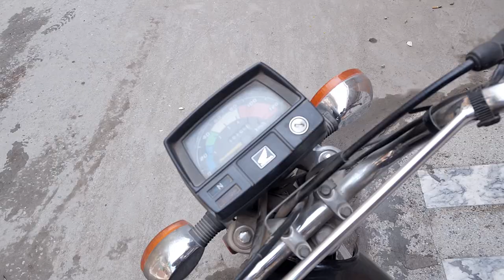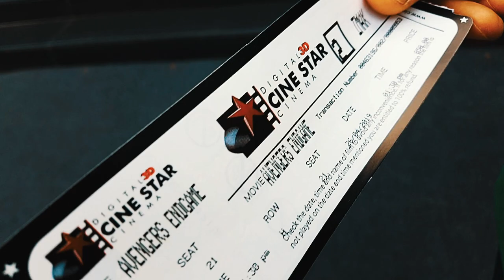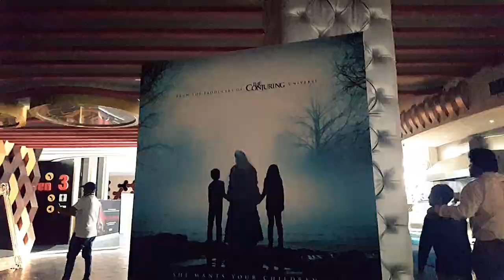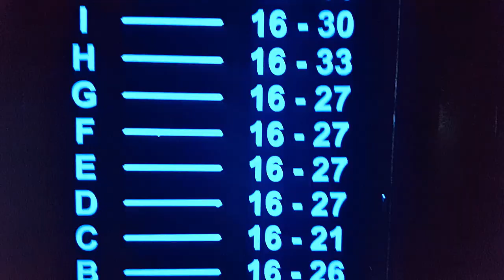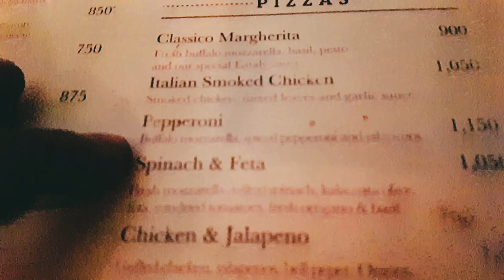Cinestar Imax Lahore & Lunch @ Eataly Ristorante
Its Done!!!
Ticket cost Rs.850/- per person
3d Glasses (separate) for Rs.350/-.

So it was Friday 26 April 2019, we booked the first show seats (20-21).
Timings were 01:30 - 04:30 pm;

It was a 3 hours long movie stared with tragic drama & then moved from utter hopelessness to friendly comedy & finally ended with some hack of an action; meanwhile Iron-man & black widow scarified their lives to defeat Thanos & saved humanity.

1. CineStar is the first IMAX and one of the top 3D movie theatres in Pakistan.

2. It is based in Township, Lahore, Punjab.

3. The IMAX was launched on June 26, 2014 with the release of Transformers: Age of Extinction in Pakistan.

4. Address: Plot # 13, 2 Ali Rd, Civic Center Commercial Area Township, Lahore, Punjab 54770.

@ 00:00 BÖ - Nenni

@ 01:10 Goblins from Mars - Fire & Ice (ft. Krista Marina)

@ 06:05  ♫Music By♫